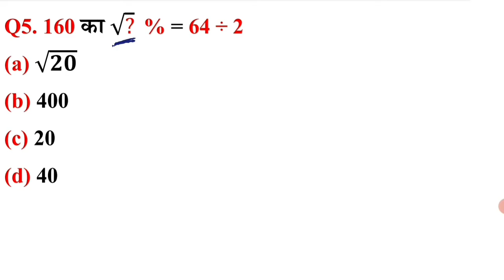Percentage (Basic) - 2 | For all Competitive Exams | SSC, RLY, BANK, GROUP-D, NTPC, CHSL